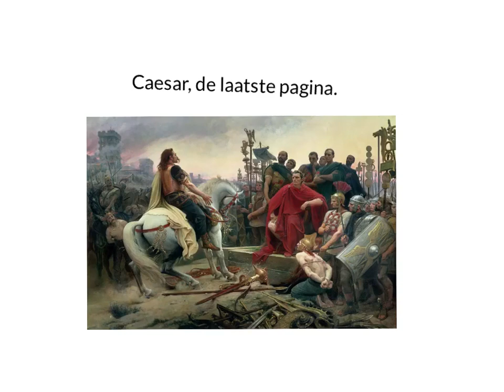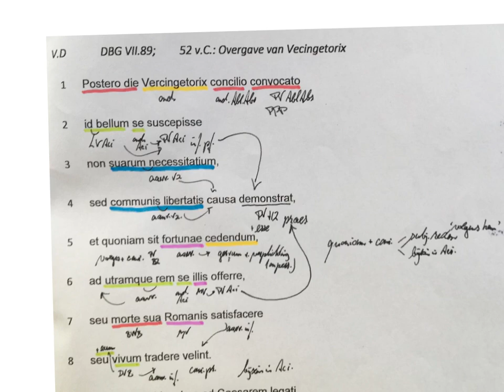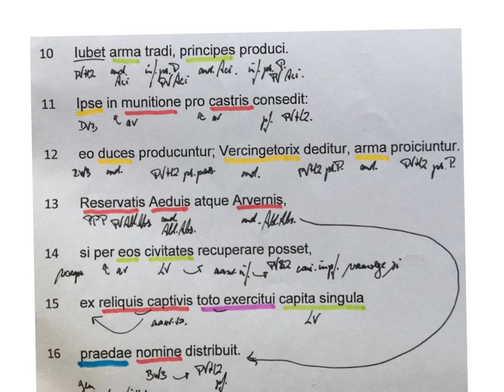Caesar, de laatse pagina